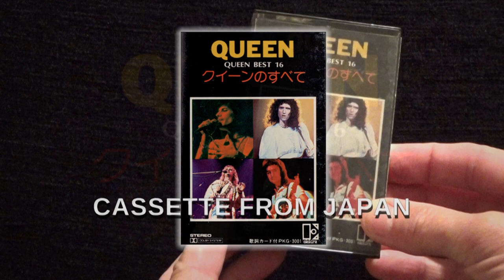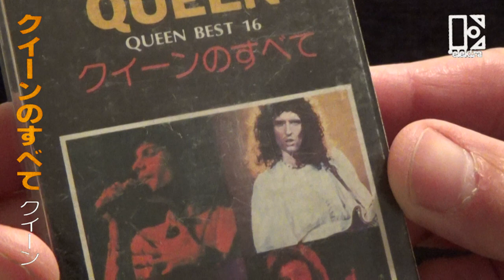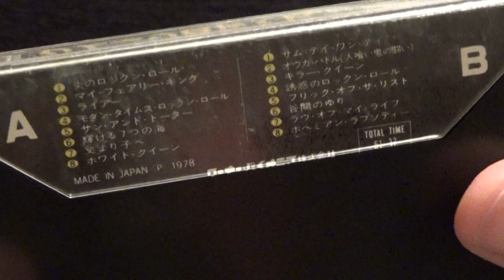[462] Best 16 - Cassette from Japan (1978)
Here is the re-issue of Best 16 compilation cassette that was released in Japan only by Elektra records in 1978. Piano by Mariano Bryner.